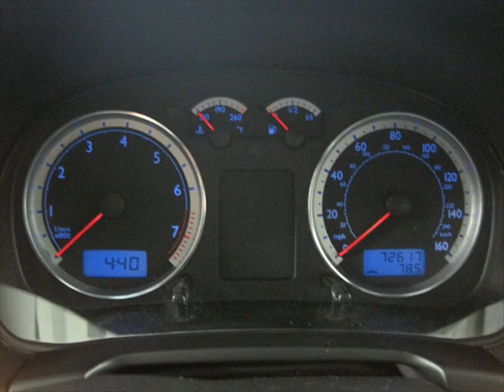2004 VW Jetta Sedan - Portland, OR.wmv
- 2006 VW Jetta - Portland, Oregon